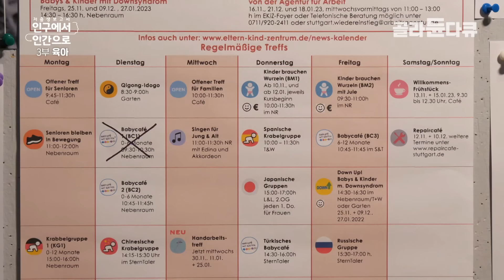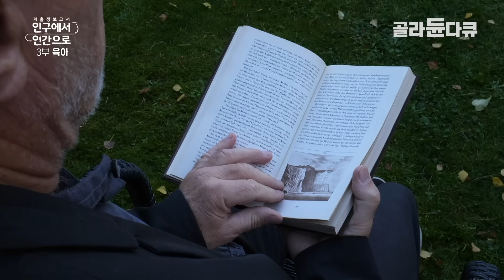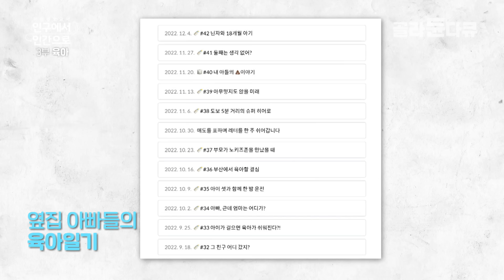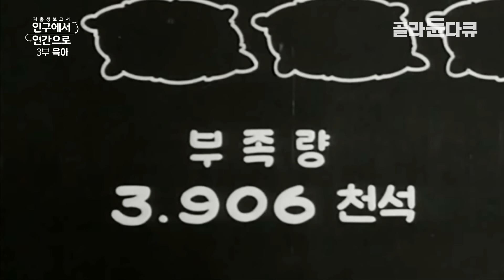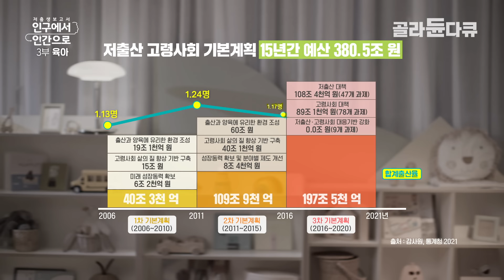출산율 높이기 위해 별의 별짓 다 해봤는데, 결국 그들은 해내고있다│유럽 국가들이 선택한 선택한 저출산 대응 전략│다큐프라임 - 저출생 보고서│골라듄다큐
※이 영상은 2023년 1월 18일에 방송된 ‹다큐프라임 - 저출생 보고서 인구에서 인간으로 3부 육아›의 일부입니다.

3부 ‘육아’는 아무도 말해주지 않은 현실 육아에 대해 이야기 하며, 일과 육아를 잘 해내고픈 요즘 부모들이 처한 현실을 보여준다.

80년대생이 부모가 되었다. ‘요즘 부모’가 말하는 독박육아와 경력단절, 육아휴직 이야기를 전한다. 그간 인구정책의 실패 원인은 육아의 주체를 여성으로만 제한했기 때문인데... 여성의 학력과 고용률이 높아짐에 따라 여성의 생애주기는 노동 중심으로 바뀌었다. 일이 정체성이 된 여성들, 요즘 워킹맘은 어떻게 육아할까?

아빠들이 쓴 육아 일기로 엿보는 육아의 기쁨과 고단함, 육아 휴직 제도의 양극화 현상까지 담는다. 또한 경력단절 예방법, 고령 산모를 위한 제도 등 일과 가정의 양립 가능한 제도를 마련해 출산율을 상승시킨 독일과 스웨덴의 사례를 통해 아이 낳고 싶은 환경의 실마리를 발견한다.

✔ 프로그램명 : 다큐프라임 - 저출생 보고서 인구에서 인간으로 3부 육아